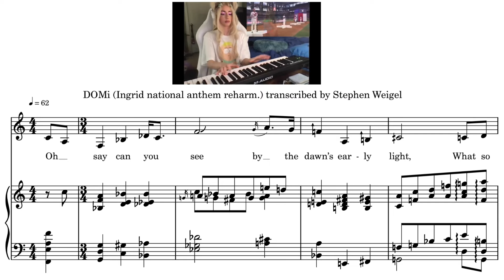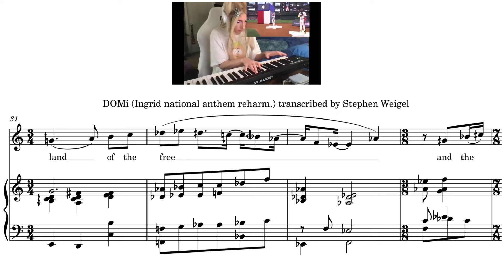DOMi reharmonizing the national anthem (Ingrid Andress - Home Run Derby 2024) TRANSCRIPTION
With microtones (48-EDO)! Thanks DOMi for the awesome playing.